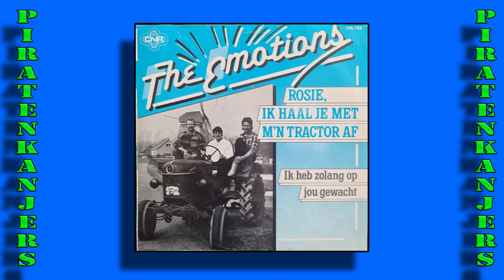The Emoticons - Ik Heb Zo Lang Op Jou Gewacht